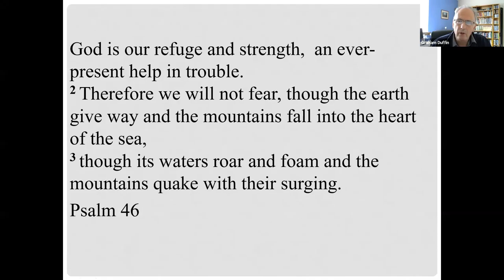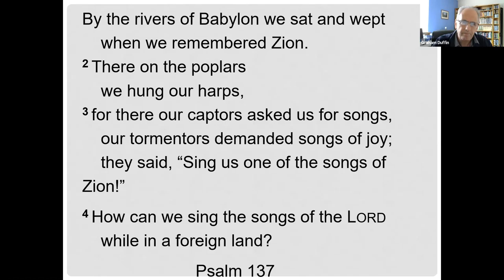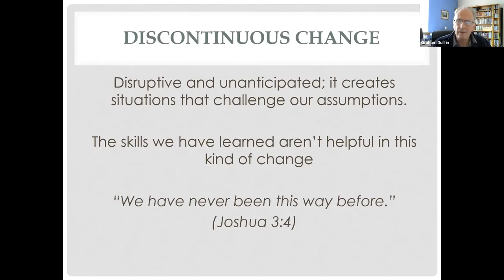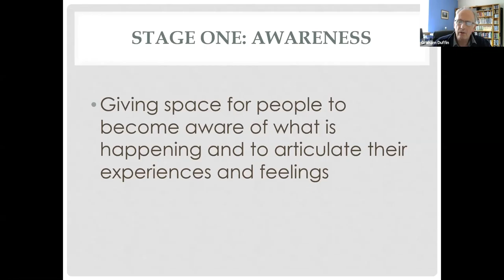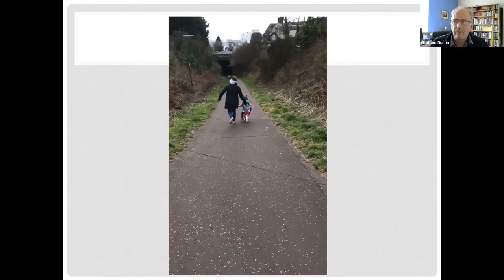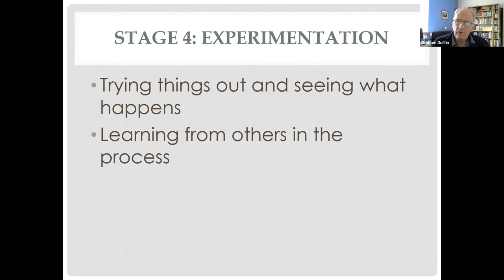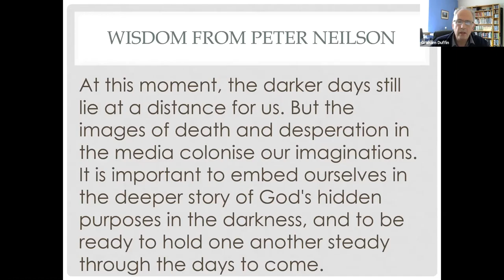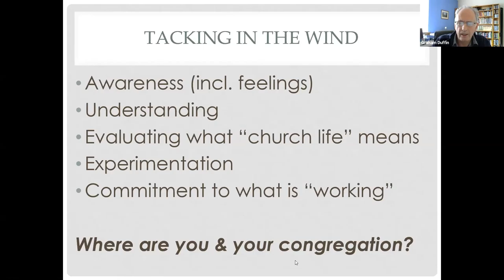Path of Renewal March 2020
Teaching for Path of Renewal congregations early in lockdown